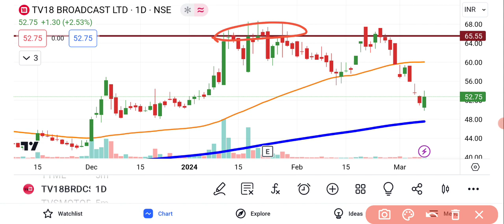TV18 Broadcast Share Latest News | TV 18 Share News | TV18 Broadcast Share Latest News Today